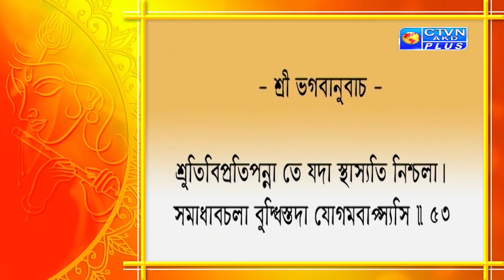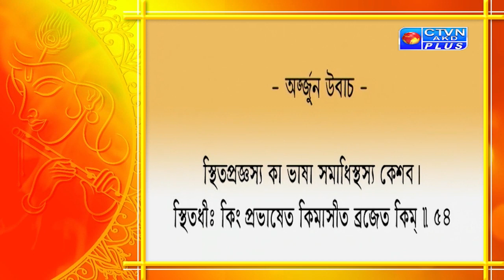অমৃত কথা | Amrito Kotha | Motivational Speech | Episode - 13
Amrito Kotha is a special segment by Calcutta Television Network Private Limited that represents spiritual knowledge to increase wisdom in human life. The program uplifts some of the most beautiful philosophical and too logical aspects that helps people to achieve real happiness of life.